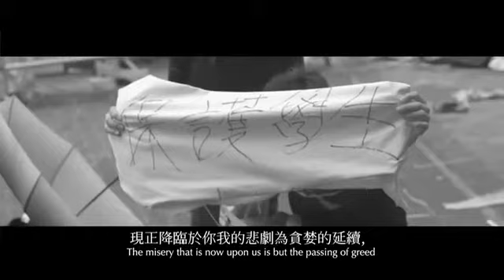请为自由而战